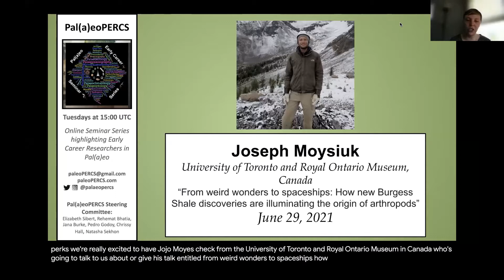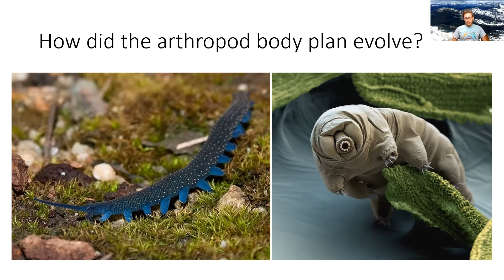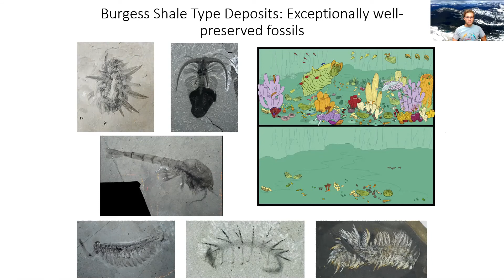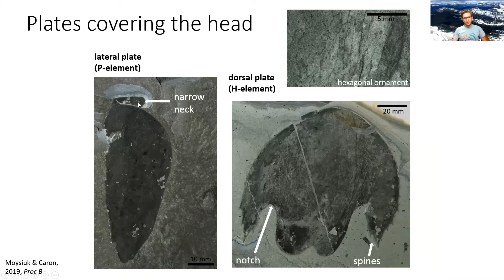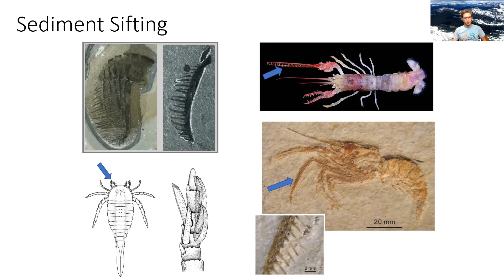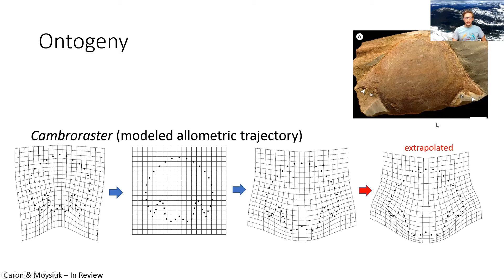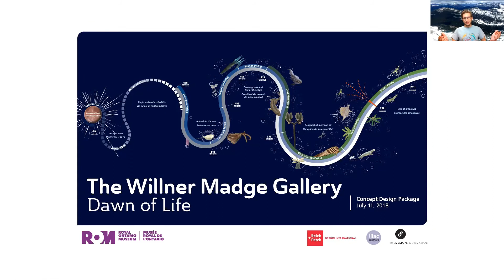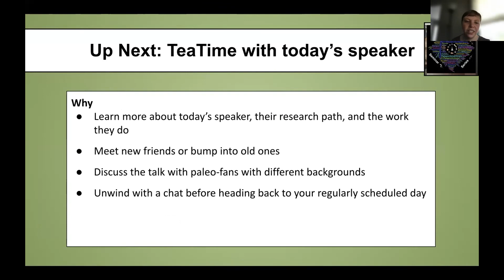Pal(a)eoPERCS - Joe Moysiuk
"From Weird Wonders to Spaceships: How New Burgess Shale Discoveries are Illuminating the Origin of Arthropods"
Joe Moysiuk - University of Toronto (Canada)